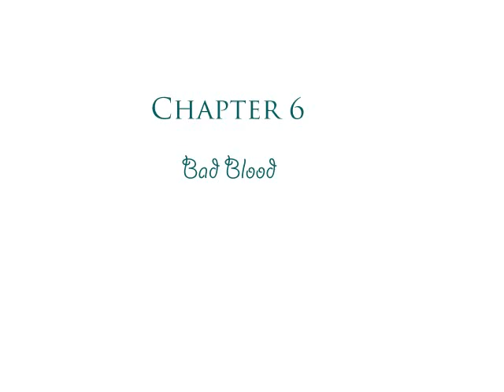Lets Play: Rakenzarn Tales Ep26 I Shouldn't Play This Game While Drinking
Maybe the low quality mead wasn't the best idea, having skipped been tipsy I start to feel dizzy and have a massive headache.

As a result I'm a bit all over the place and not doing things in any particular order but what I can say is:
Headache + Alcohol + Fatigue + Reaction Based Mini Game = Many Retries.